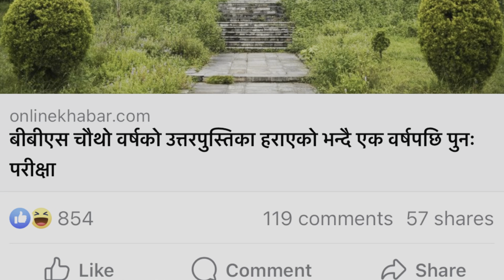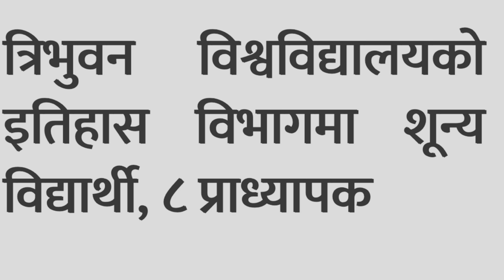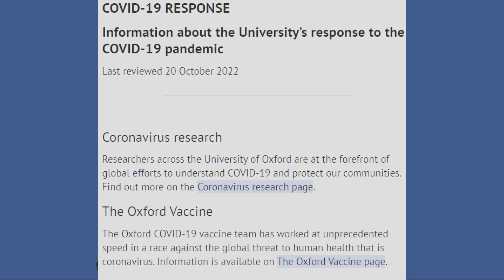Shameful Politics in Tribhuwan University of Nepal, Its History, Present Status and Future, Kirtipur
This video describes all about Tribhuwan University which is recognized one of the oldest and reputed university in Nepal. Despite its reputation in Nepal, it is struggling with its conflict in various aspects like politics, enrollment, recruitment, quality education and so on. This video closely examines few areas and tries to find solutions.

Reference: Internet
Tribhuvan University (TU),  established in 1959, is the first national institution of higher education in Nepal. The Central Administrative Office and the Central Campus of the university are located on the north eastern facade of Kirtipur, an ancient and small town located five kilometers away from Kathmandu city centre. The university covers over an area of 154.77 hectares of land at Kirtipur.

The university was established with the following objectives:

To prepare capable human resources required for the overall development of Nepal

To impart standard higher education

To protect and develop national culture and tradition

To involve in extensive, empirical and timely creation of knowledge and research in the fields of arts, science, technology and vocation